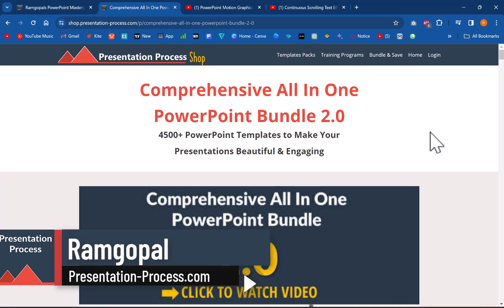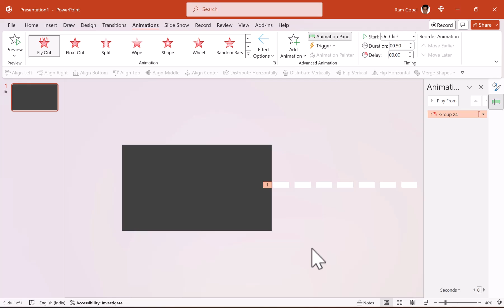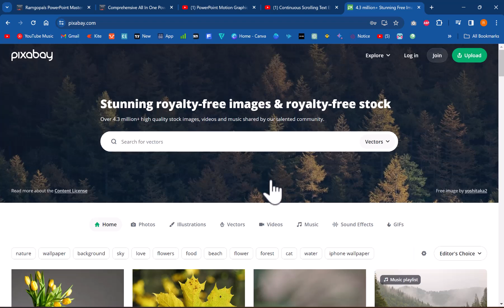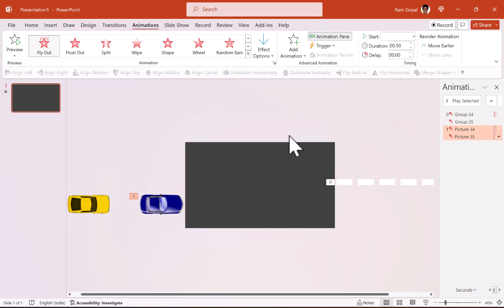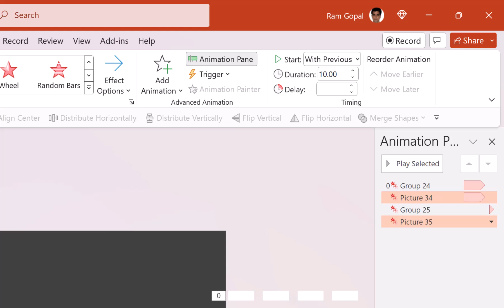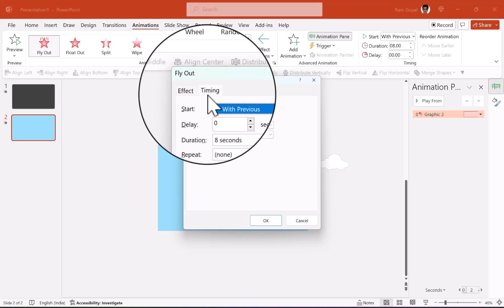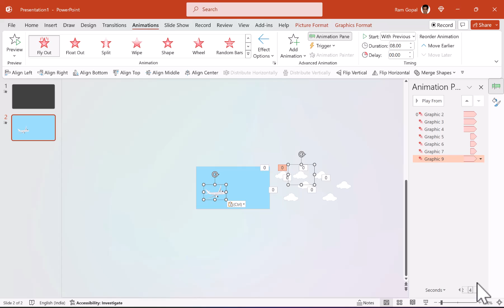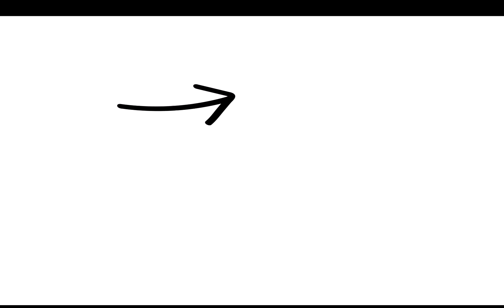Create this Endless Road Animation in PowerPoint and learn the underlying concept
Discover how to create an Endless Road Animation & Flight Animation in PowerPoint. The underlying concept will help you create your own variations in any version of PowerPoint.*Comprehensive All In One PowerPoint TEMPLATES Bundle 2.0 : *

Contents of this video:
00:00 Preview of animation
01:00 Create Endless Road
04:00 Add Moving Vehicles
07:01 Sky Animation
08:56 Add Flight